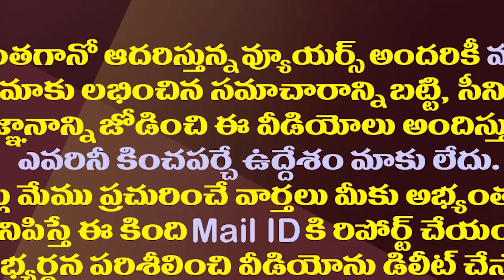దీపం ఉండగానే..అసెంబ్లీ బాటలో పురందేశ్వరి| Purandeswari Focus On Assembly Segment To Contest Election